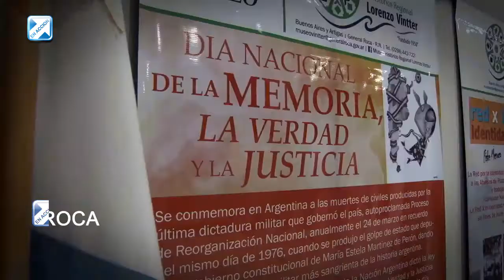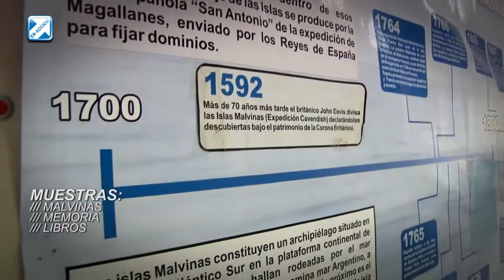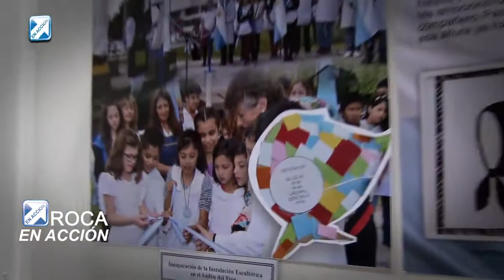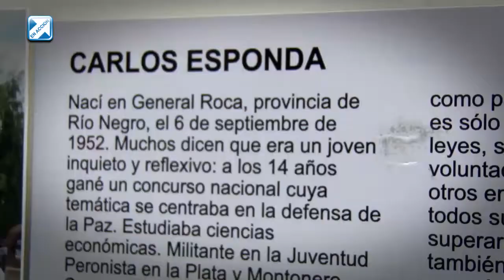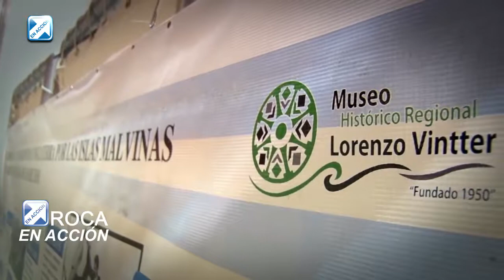MUESTRAS MUSEO HISTORICO VINTTER